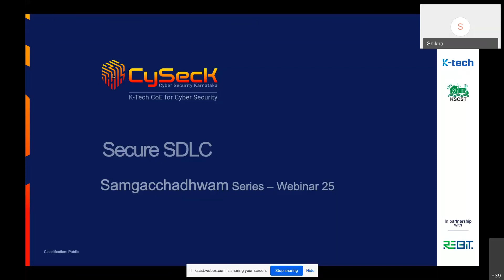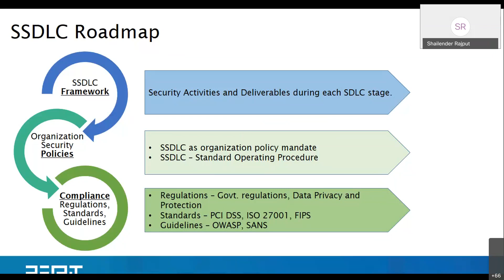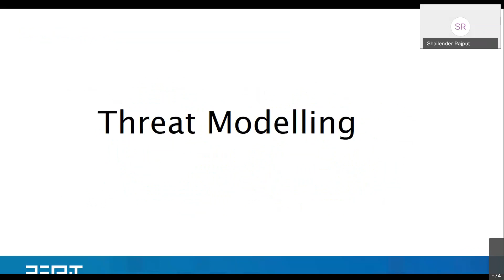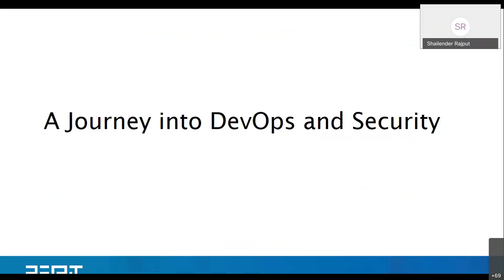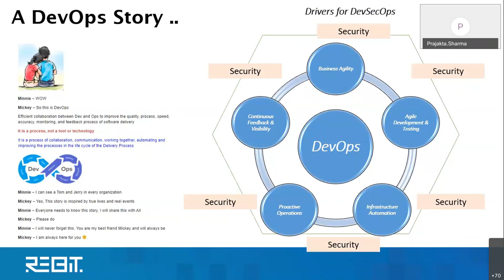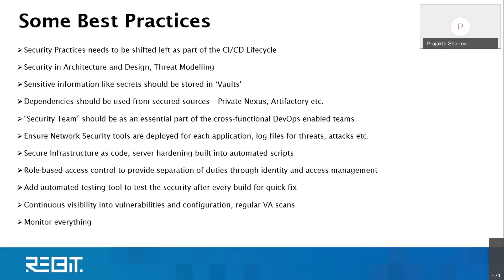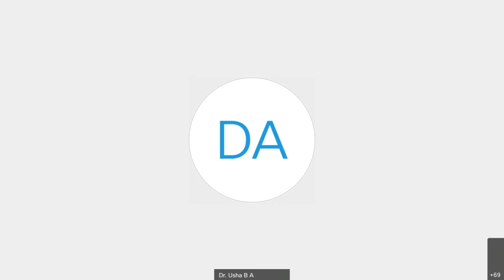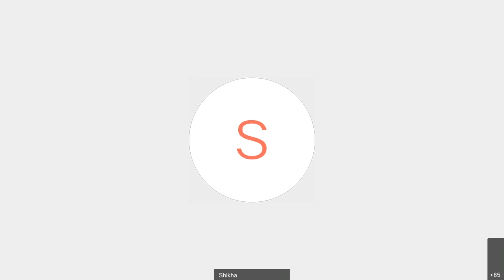Webinar| Secure SDLC | Samgacchadhwam Series-25